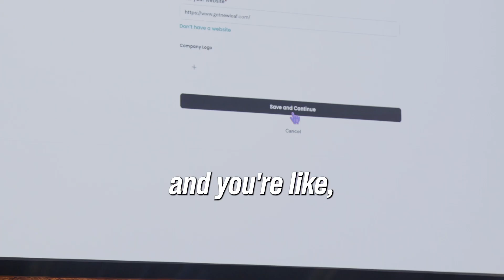Mindvalley AI Summit 2024 | Day 1 Recap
Unlock your potential with Mindvalley. Start your free 7 day trial. Join us live on Day 2 of the Mindvalley AI Summit 2024 for free

Here’s a taste of the first day at the Mindvalley AI Summit!

It’s not too late to tune in and elevate your skills. Discover strategies to streamline your workflow, create solutions without coding, and unleash your creative potential. Don’t miss out! 🚀✨